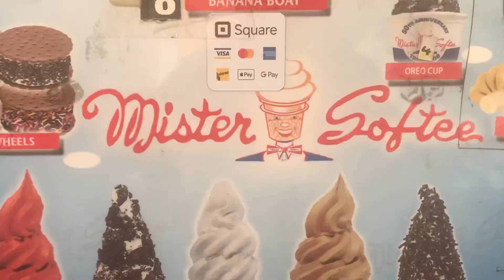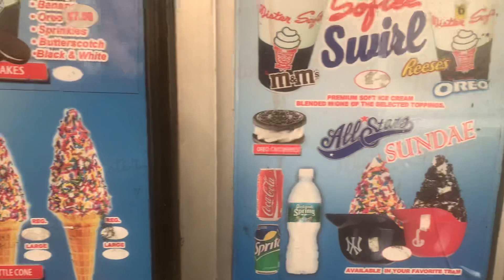Softee seen at an ALDI (OLNEY)